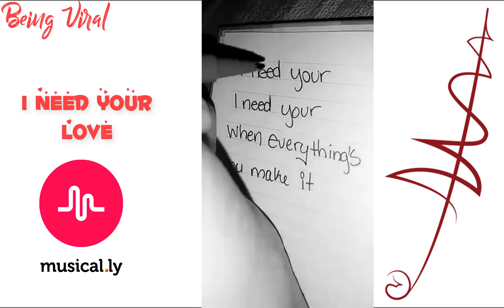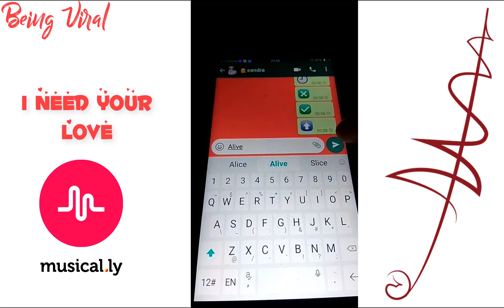I Need Your Love Musically Song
This Video Is Made By Simran Motwani.
Find Her On :
Musically- @blushingsimmy

Indianmusically
Best Indian Musical.lys Compilations of January 2017
Best Indian Musical.lys Compilations of february 2018
Best Indian Musical.lys Compilations of  March 2018
Top Dance Indian Musical.ly compilations
Don't Judge Challenge Indian edition Compilations
Bollywood Musical.ly challenges Compilations
Musical.ly ID - @musical.lyINDIA
Top Bollywood Movies Dialogues On Musical.ly May-2018
Galti Se Mistake Musical.ly - Jagga Jasoos Musically Videos Compilation July 2018 -
avneet kaur
priya prakash varrier
✯ Ashika Bhatia New Musically | Musical.ly India
BB Ki Vines | Bhuvan Bam | Dubsmash | Kirti Naithani | Musically India
✯ Th Best Indian Musically | Indian Muser #1 Anushka Sen All New Musically Songs | Musical.ly India
INDIAN MUSICALLYS VS PAKISTAN MUSICAL.LY REACTION 😱🔴 WHO'S BETTER?
REACTING TO INDIAN MUSICAL.LYS *2017 EDITION* 🔥💀🙈
Top Ten Musers Of Indian Musically | Best Musers Musically Compilation | Fizuliyat , Aashika Bhatia
Best Indian Musical.lys of March 2018 (#01) | The Best Indian Musical.ly Compilations
Best of @disha.madan Musical.ly Compilation | Indian Musically Videos Compilation 2017
Bollywood actress Ahsaas Channa Musically India
✯ The Best Indian Musical.ly | Indian Muser #1 Anushka Sen(Meher) All Songs Musical.ly india
Mouni Roy Musically - Naagin actress Mouni Roy Musical.ly India

bollywood dialogues Musical.lys (#1) | The Best Indian Musical.ly Compilations
Top Ten Muser Musically | Musical.ly India
Splitsvilla 10 Akshata Sonawane Musically India
Rajvee Gandhi New Musically | Musical.ly India
Miss World 2017 Manushi Chhillar Musically India
Indian Musical.ly
 Indian Musical.ly videos Channel
 Indian Musical.ly Compilation
✯ Jannat Zubair all Songs Musicallys | Musical.ly India | June 2018
▶Ashika Bhatia Dance Top Song's, Musical.ly India April-2017 #4
Best Indian Muser Avneet Kaur Dance Top Song's, Musical.ly India May-2017 #1
Best Indian Musical.lys of June 2017 (#01) | The Best Indian Filter  Mercy
 Mercy
 Mercy
 Mercy
 Mercy
 Mercy
Nagma Mirajkar New Musically | Musical.ly India | August 2018